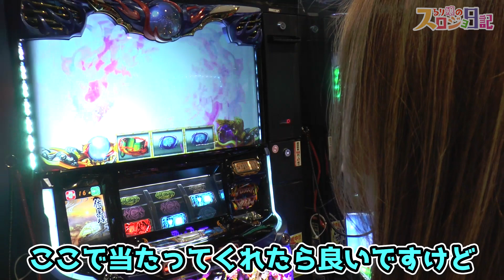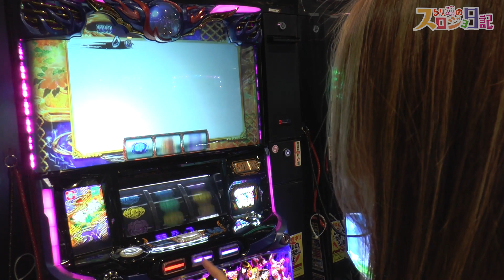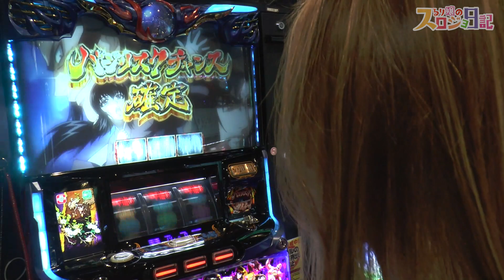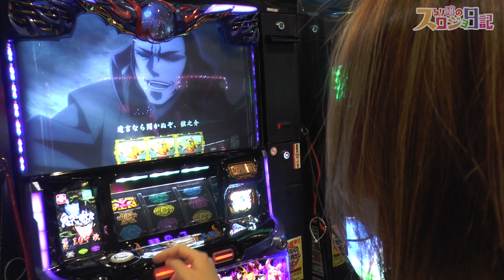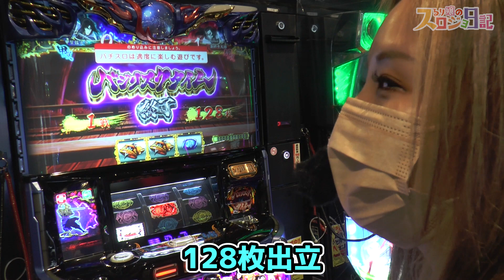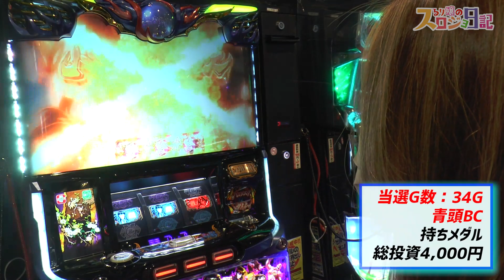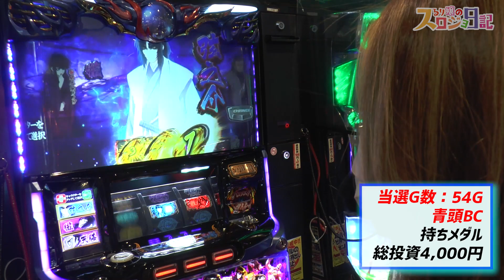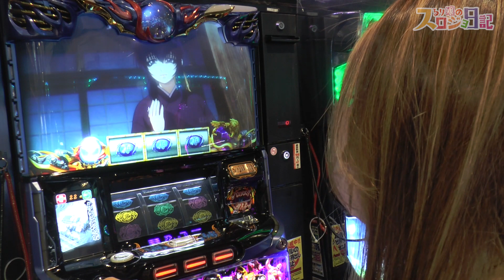【バジリスク絆2】再評価! 初当りが超軽いッ! 設定判別で高設定を探し出すッ!!「るり嬢のスロジョ日記～第76話～」[パチスロ・スロット]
朝一から「バジリスク絆2」を実戦!
BC初当りが超軽いッ!
設定判別で高設定を探し出すッ!!
お久しぶりです駿府城。

パチンコ、パチスロ、競馬大好きな星野るりのスロットライフを皆さんと一緒に楽しむ実戦番組。

00:00 オープニング
00:49 実戦開始
38:47 収支結果＆実戦振り返り

青葉台会館
【超人気者】松本バッチが本音で何でも話すッ! スロマガ入社から結婚・離婚、ちょっと苦言まで!!「大崎一万発の本音で話せや!!」

【ジャグラー】6号機時代の高設定探しの立ち回りッ! 打ち続ける理由を探しますか? ヤメる理由を探しますか?「るり嬢のスロジョ日記～第75話～」

新台【パチスロうまい棒】高設定!? 導入初日に最速実戦! 中押し・順押しで楽しめるッ!「るり嬢のスロジョ日記～第68話～」

【炎上騒動】フェアリンが秘密情報を公開! 好感度急上昇で推しライターへ!!「大崎一万発の本音で話せや!!」

【番組制作裏話】敏腕ディレクター「鬼Dイッチー」大崎一万発の本音で話せや!!

【まどマギ2】最高の打ち納め! ART直撃2回! 撤去前最後に高設定!? マギクエ＆ワルプル＆穢れ解放! もう思い残すことはないッ!!「こはるのもっと!萌えセン～第4話～」

【お酒の大失敗】3日酔いの森本レオ子! 吐き散らかしを反省・猛省!!「レオ子・秋山の下世話イド!～第三十夜～」

新台【ディスクアップ2】打ち方全網羅! 新ビタ押し、新要素DT80%ループ紹介!!

新台【SLOTマッピー】フリーズからのプレミアムボーナス公開! 選べる技術介入! ビタ押し出来なくても楽しめるッ!!

新台【ブラックラグーンゼロ】高純増AT平均590枚! バレットシステム復活! ｢バレ満｣で上乗せ性能2倍!!

新台【マイジャグラーV】最速実戦は設定6以上のボーナス確率! 1日2回のゾロ目BIG!!「るり嬢のスロジョ日記～第67話～」

【パチスロ アネモネ】美女の祈りは届くのか？逆転への望みをこのATに賭ける！「ギャラクティカ#77」

新台【ファンキージャグラー2】最速実戦でプレミアム! ブドウ確率は高設定!?「るり嬢のスロジョ日記～第54話～」

新台【聖闘士星矢 冥王復活】海皇覚醒を継承進化! プレミアム神トリガー｢千日戦争｣も健在!!

新台【Pルパン三世 2000カラットの涙】超右打ち仕様! 初当り50%で3000発＆1500発が81%ループ! 時速35000発の高継続＆高出玉スペック!!!

新台【アラジンAクラシック】単チェリーが鍵! AC状態移行時の3回に1回は90％ループ! 一撃1000枚オーバー!!

新台【番長ZERO】絶頂チャージで出玉爆発! 一撃1500枚以上の特化ゾーン公開!!